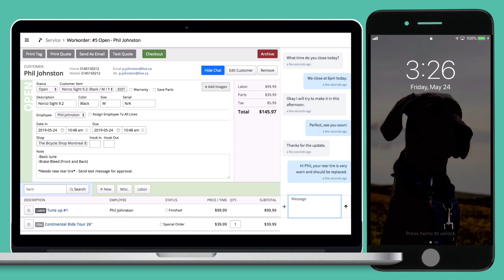Texting in Lightspeed Retail Overview | Lightspeed Essentials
Ikeono offers seamless business texting within Lightspeed Retail, including:
-Two-Way SMS texting
-Two-Way MMS texting
-Text Work Order Quotes
-Text Sales Receipts